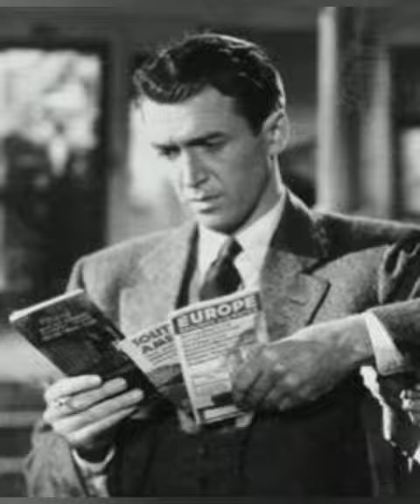In Memory Of James Stewart.